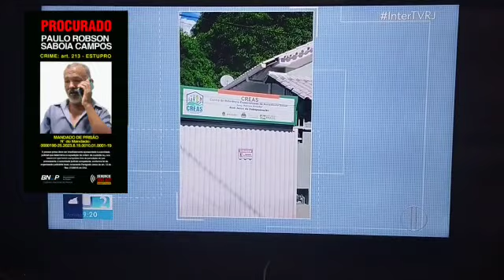PAULO SABÓIA ACUSADO DE ESTUPRO EM VÍDEO COM MENINA DE 14 ANOS SEGUE FORAGIDO EM BOM JESUS-RJ